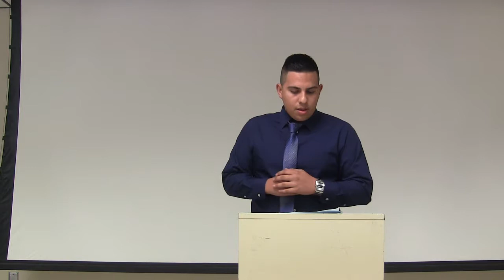SHPE JR. Coordinator -- Jesus Ruiz Part 2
I apologize for the first quarter of the video; camera was acting up.